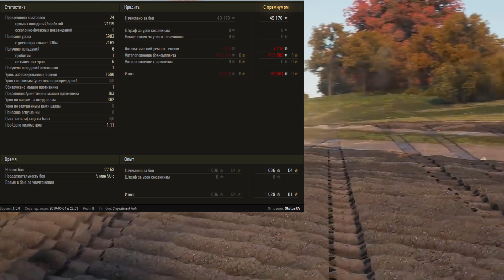World of Tanks ::: Strv 103B ::: 6.9 k Dmg ::: 3 kills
Let me know replays of which tank you would like to see.